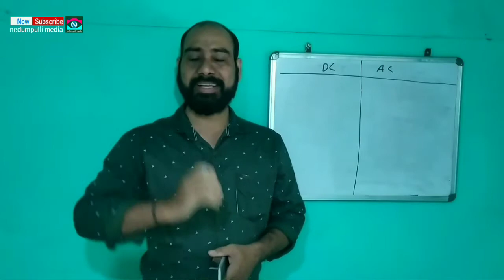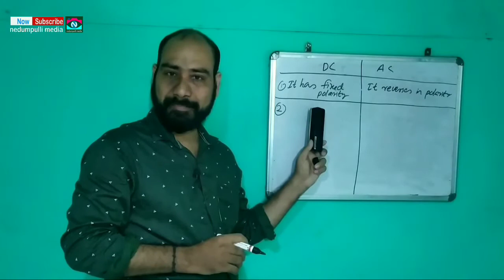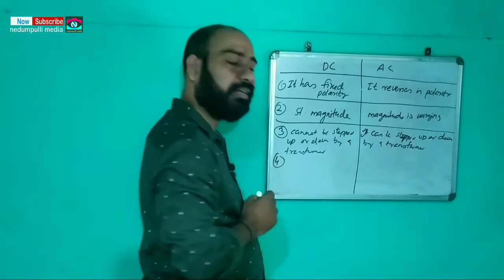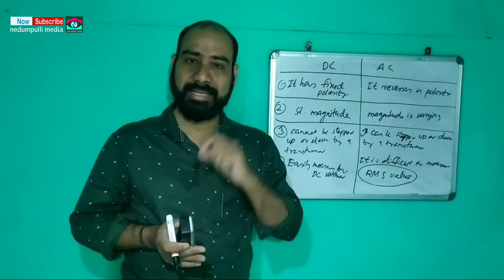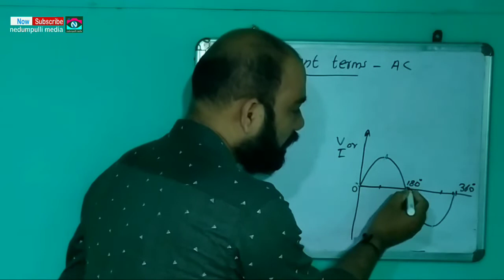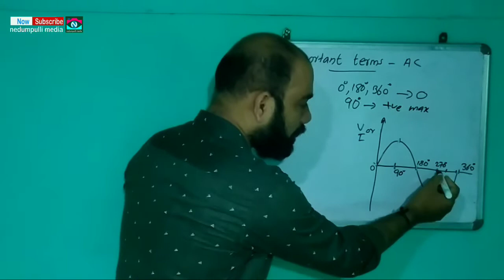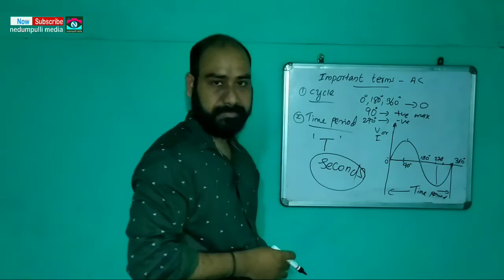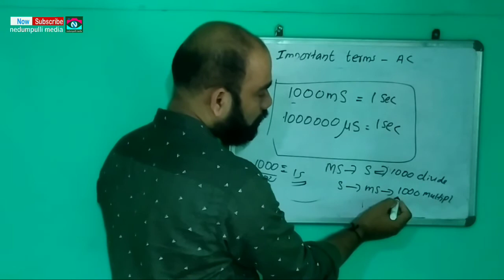Electrical//Nature of electricity//AC-DC comparison//Cycle and Time Period//part 17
Electrical technology, nature of electricity, comparison between AC and DC, important terms related to AC,cycle and time period